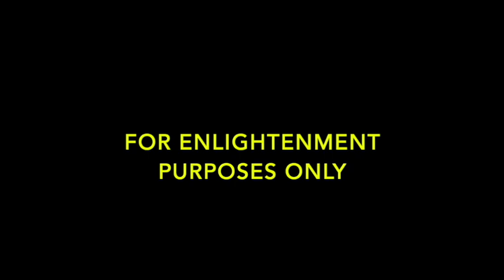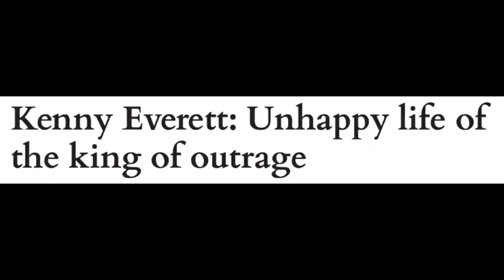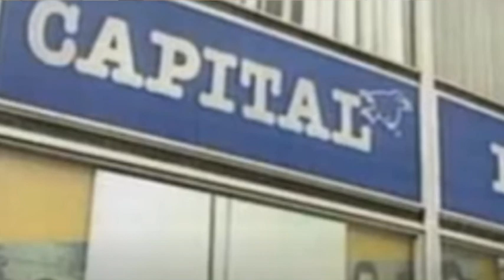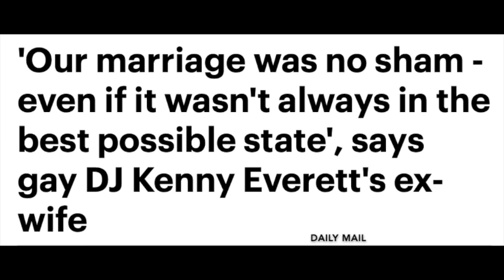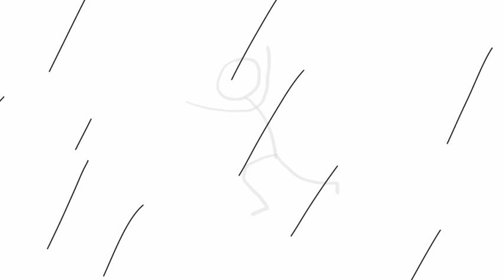Soul Crossing #67: Kenny Everett 1944-1995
In this episode, Cash Peters, the English Channel, pays tribute to one of his childhood heroes, the uniquely gifted DJ and comedian Kenny Everett, who died in 1995 of AIDS, aged 50.

For enlightenment purposes only, of course. Just one guy's waking dream, right?

In quieter moments, have you ever debated inwardly about how great it would feel to step up like the hero you are and support Cash's channel? Well, here's your chance. Spoiler alert: it may give you a fuzzy, warm sensation inside. Not only is it easy, but each gift, when it's received, is celebrated with a leprechaun kick, or the closest a 65 year-old can manage, basically.

In other news:

A) Paperbacks of Cash's book 'A Little Book About Believing", and also his novel 'Force of Habit', are available on eBay only. The ebook versions are, as usual, on Amazon, but if you want a hard copy, then please head over to eBay.com.

B) Once sets of transition pictures have featured in a video on this channel, they are archived on the sister channel, Soul Crossings with Cash Peters. So for example the Soul Crossings video for Jesus is there - but there are many more too, including pictures for Yogananda, Mr. Rogers, Martin Luther King, Jnr., Louise Hay, Wayne Dyer, Whitney Houston, Maya Angelou, Ram Dass, Elvis Presley, Bernie Madoff, Marilyn Monroe, Prince, Michael Jackson, Robin Williams, Princess Diana, and others. If you'd like to know what happens to us after we die, that's the place to visit.

C) If you'd like to understand how Cash does his pictures, there's a video you can watch.

D) Newspaper headlines used in the video are included without the introductory phrase, "And this is how The Washington Post described it' or 'Here's what Forbes said on this topic last week' etc. This saves space and repetition, but that's what is originally intended.